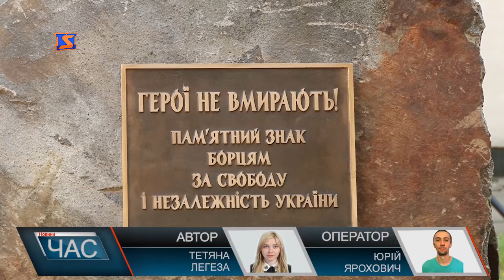Відкриття пам’ятного знаку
«Герої не вмирають» - з таким написом біля ректорату УжНУ встановили пам’ятний знак борцям за незалежність та свободу України. І не лише для Героїв теперішніх, а й минулих років. На урочистостях присутні керівництво університету та міста, студенти військової кафедри вишу та й самі військовослужбовці, священики, громадськість.Пропозицій реалізувати ідею меморіалу було багато – каже проректор вузу Ігор Король. Бо ж і серед студентів УжНУ є борці за суверенітет України і до проголошення незалежності країни, і після. Серед них і голова Всеукраїнського товариства політв’язнів і репресованих Закарпаття Іван Коршинський, який так само присутній на відкритті.
Робота з проектом розпочалася ще в січні цього року. Над ним працювала кафедра міського будівництва та господарства вузу. Камінь із природніх матеріалів привезений із Ужгродщини. Оцінили пам’ятний знак і військовики. Кажуть, такі меморіали зберігають пам’ять про Героїв та нагадують якою ціною дається свобода. Відкриття меморіалу приурочили до 72-ї річниця УжНУ. А освячує монумент Народний Герой України та відомий закарпатський капелан о. Іван Ісаєвич.